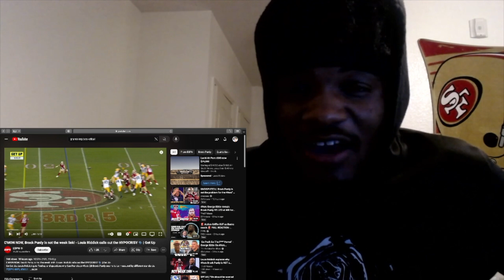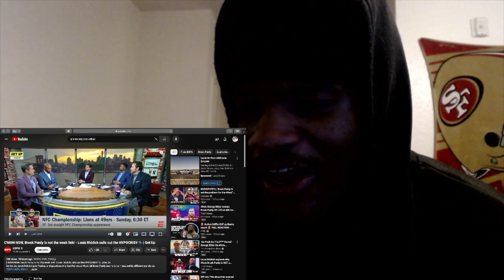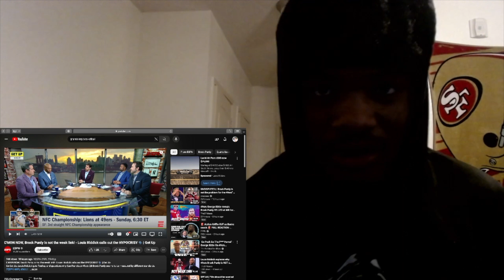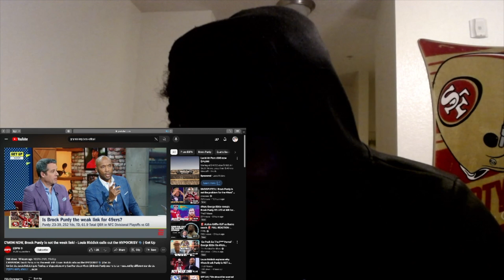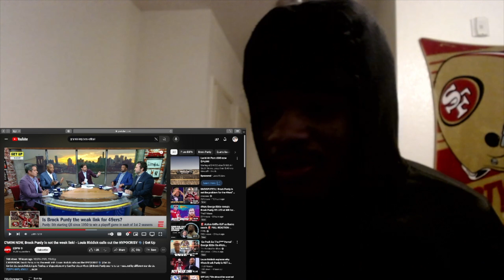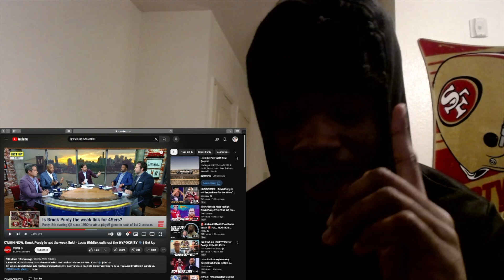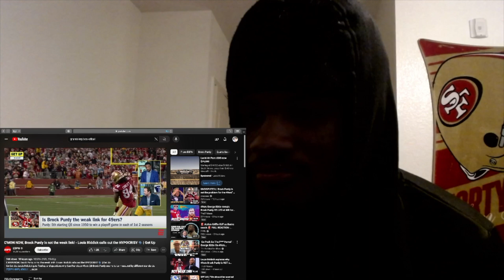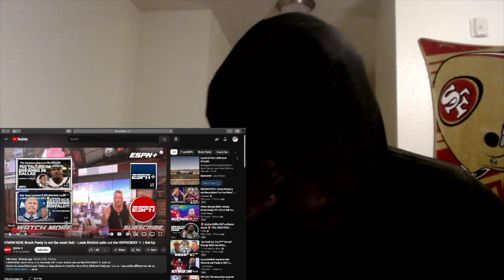BROCK PURDY SLANDER CONTINUES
What's up TEAM HEAT🔥 BROCK PURDY SLANDER MUST COME TO AN END  *MAKE SURE NOTIFICATIONS ARE TURNED ON* 🔔